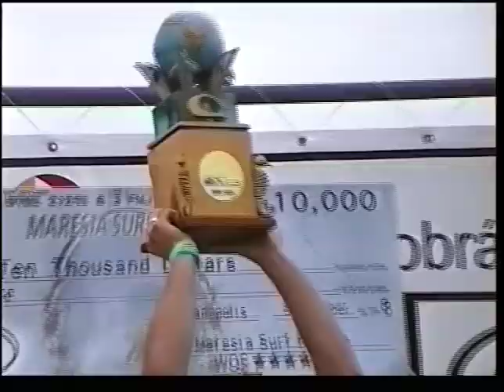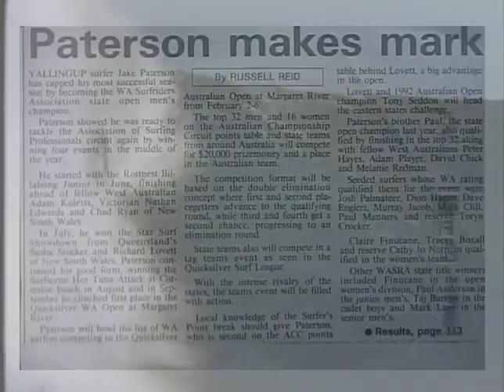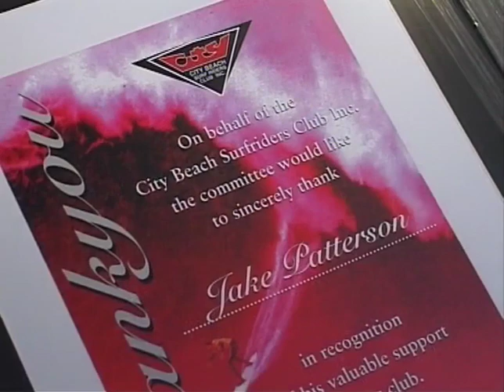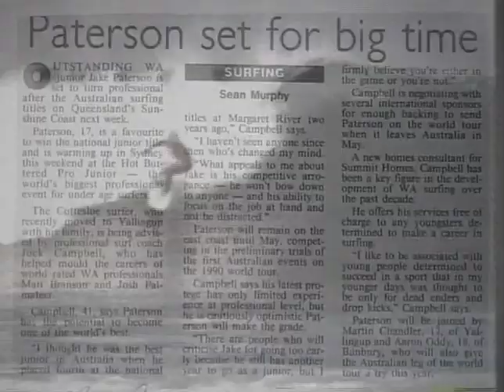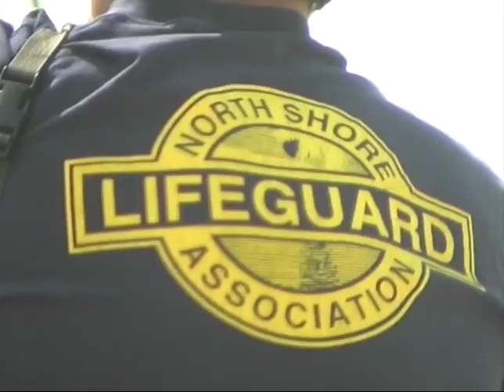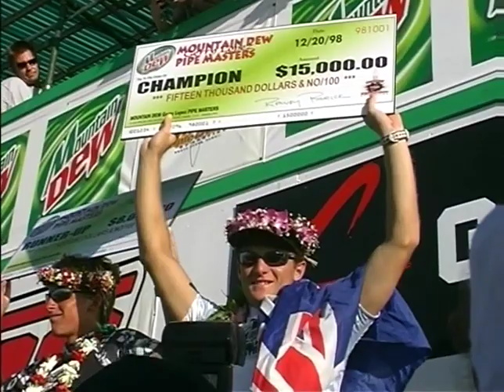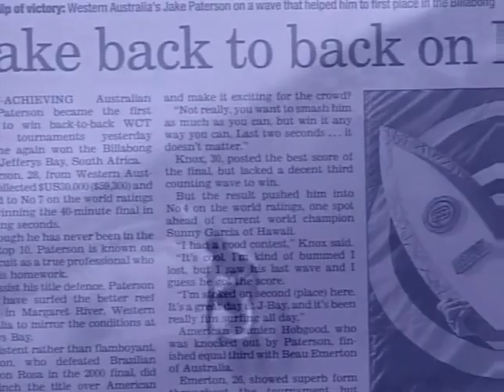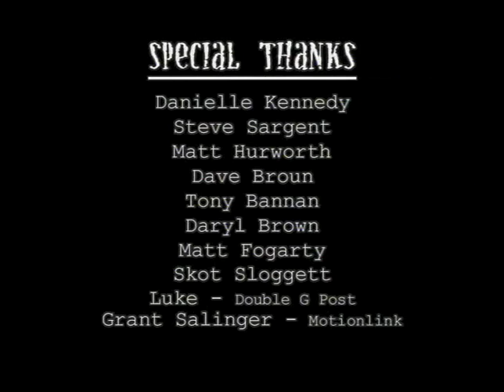2002 Original Snaketales Movie.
This is where the name Snaketales came from, my original surf movie, a little more of a documenty of how and trained for the tour and some life lessons.